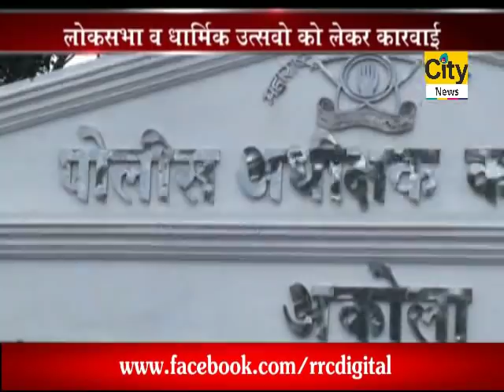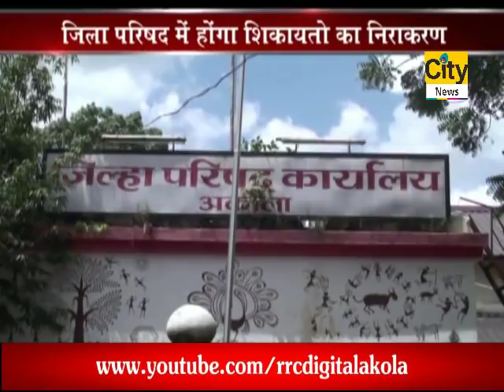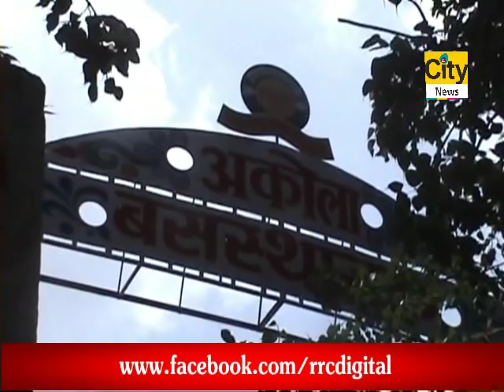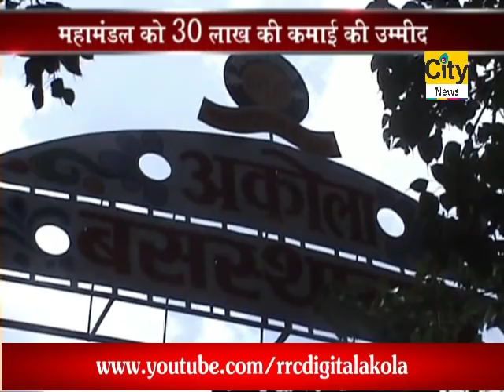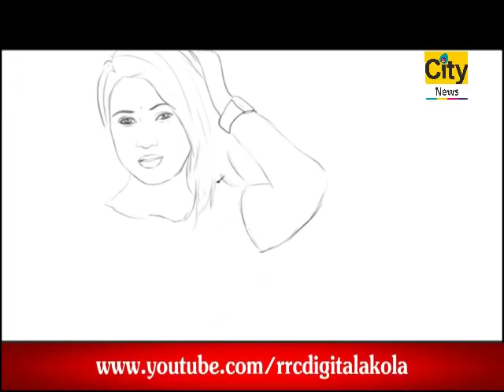CITY NEWS AKOLA 16 03 2019